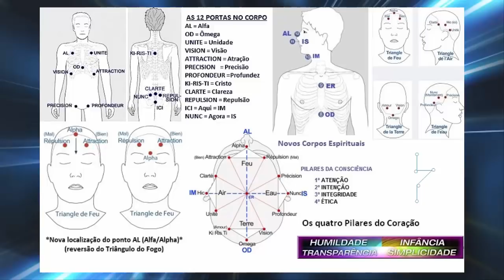ANAEL ARCANJO * Processo Vibratório do AQUI e AGORA * Mensagem Atemporal.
DO SITE AUTRES DIMENSIONS * 01/04/2011
Edição de Vídeo: PALMA
Tradução do Francês: Célia G.

Gratidão!!!